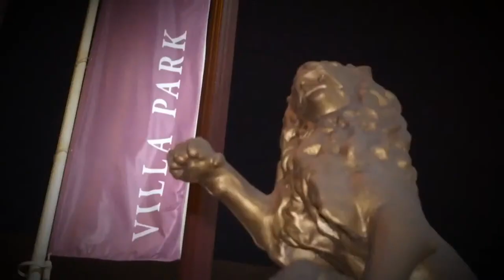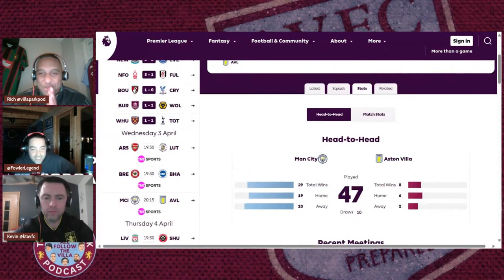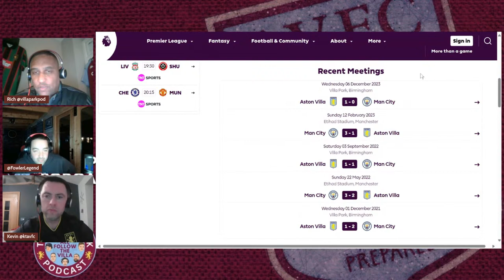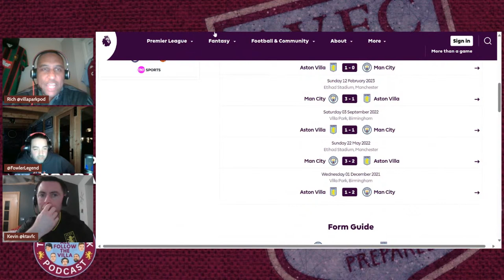CAN VILLA DO THE DOUBLE OVER MAN CITY? | MATCH PREVIEW!!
The Villa Park Pod boys are back to preview Aston Villa's trip to the Etihad to take on Man City.

Can Unai Emery mastermind a victory meaning we do the double over Pep Guardiola's Manchester City?

Thanks for your support and remember We All Follow the VILLA!